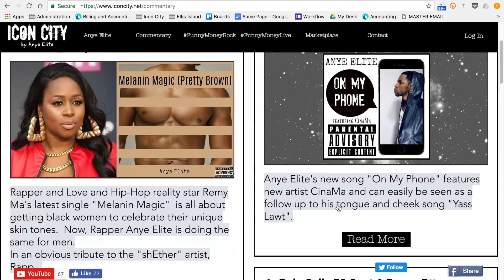How Gay Guys Can Get Straight Guys To Stop Hating (Dwight Howard Clean Up)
After Dwight Howard was allegedly outed by an ex boyfriend Anye Elite’s here to give a refreshers course in gay straight relationships.